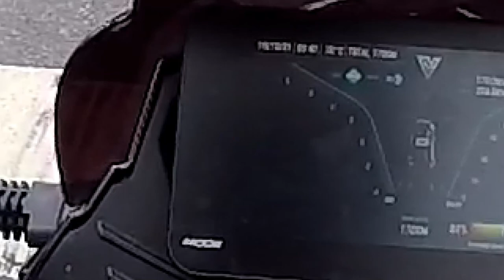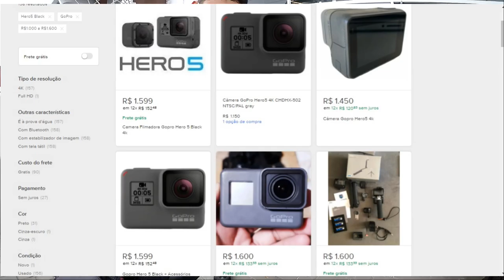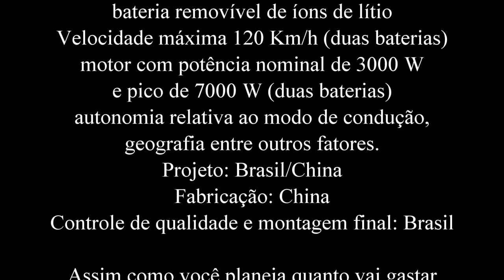Voltz EVS - Voltinha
Mais uma voltinha na Voltz EVS em Recife e novos preços.

LaranjaMecânica
Alien Motos
Tasouza Rider
Queiroz_zs